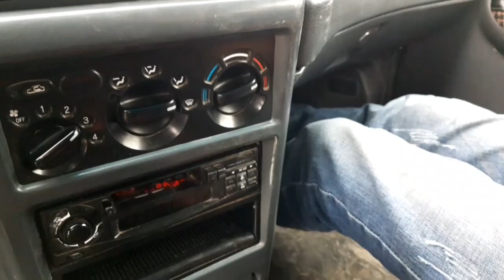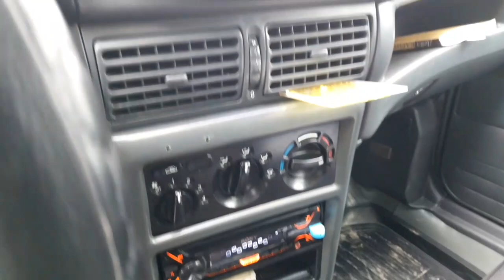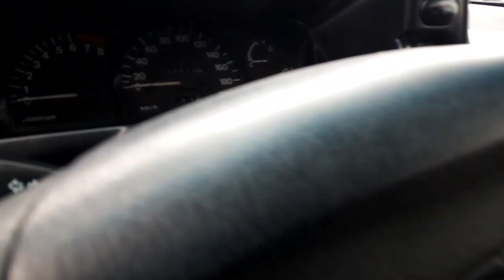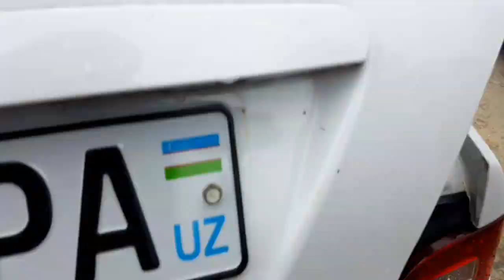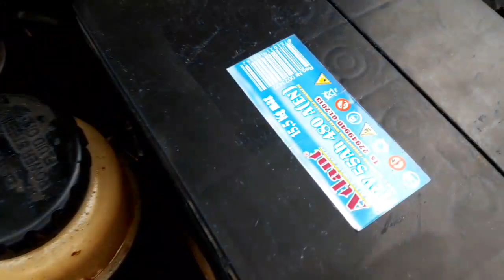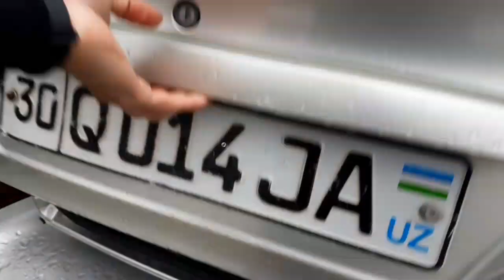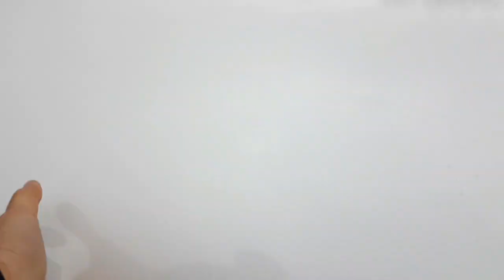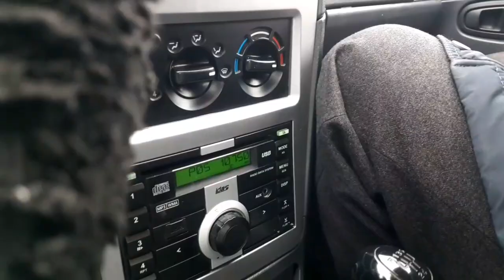Samarqand Moshina yangi narxlari (17.02.2019) Самарканд янги нархлар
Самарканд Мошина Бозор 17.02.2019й